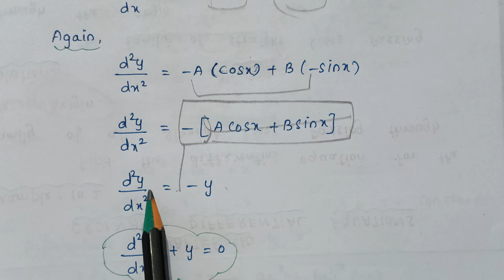XII-MATHEMATICS, NEW-SYLLABUS,CHAPTER-10, ORDINARY DIFFERENTIAL EQUATIONS,EXAMPLE:10.3